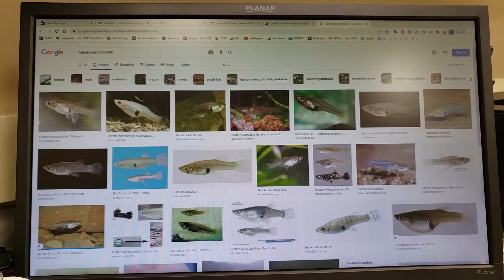What's in the bucket???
I finally was able to net some of the fish in the little drainage at my school.  What did I get?